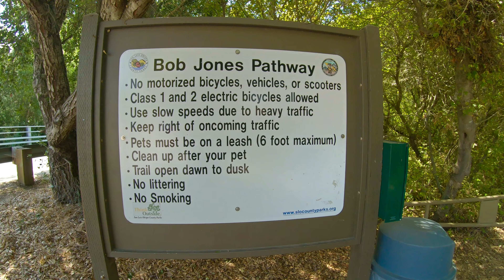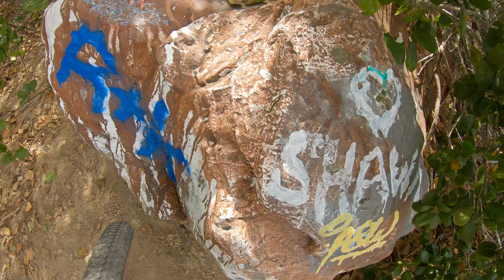MTB // Avila Beach // Bob Jones Trail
MTB ride on the Bob Jones City to Sea Trail in Avila Beach, CA. This scenic, easy to ride, multi-use trail is frequently used by hikers, bikers, in-line skaters and even kids on scooters!

I post mountain bike related videos on this channel every Friday! If you liked this video, please hit the 👍Thumbs Up button.

CAMERA GEAR:

📹 GoPro Hero 8 Black
📹 GoPro Chest Mount
📹 GoPro Dual Battery Charger

BIKE GEAR:

⚡Fox Racing Transfer Dropper Seatpost
⚡Wolf Tooth Components Remote Lever
⚡RaceFace Team X-Type BB